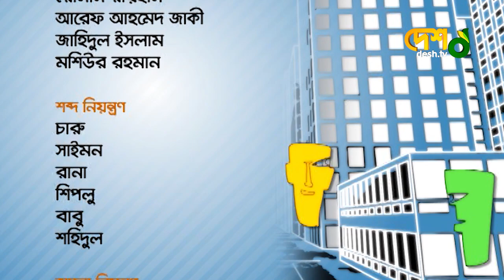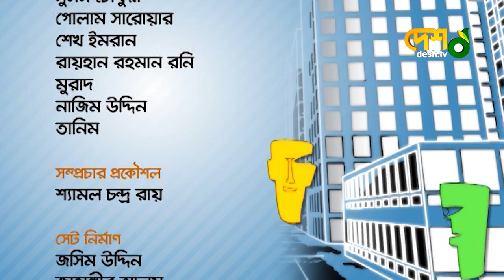Kanak Chapa । Kanak Chanpa Chakma । Name Name Tokkor । নামে নামে টক্কর । Desh TV